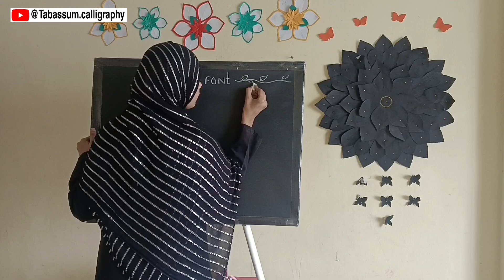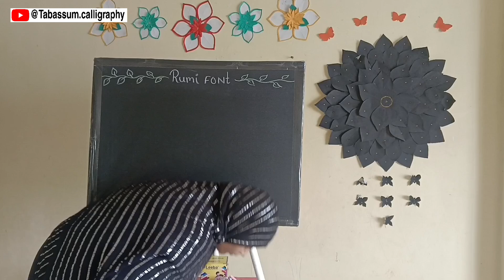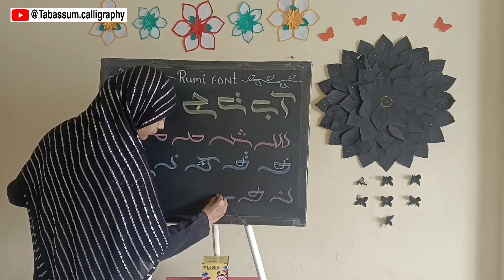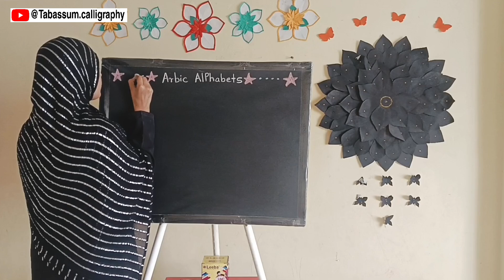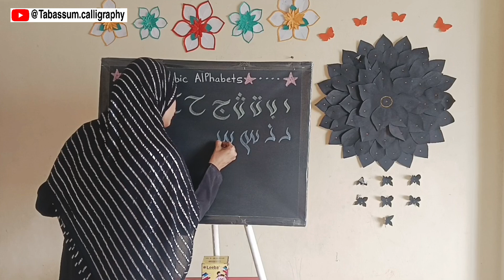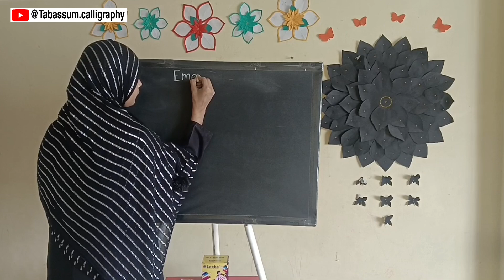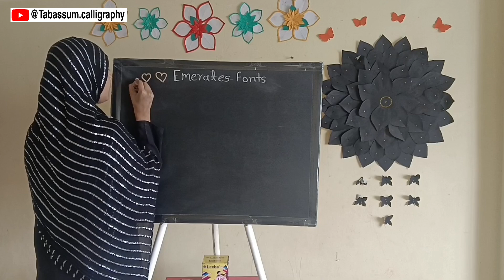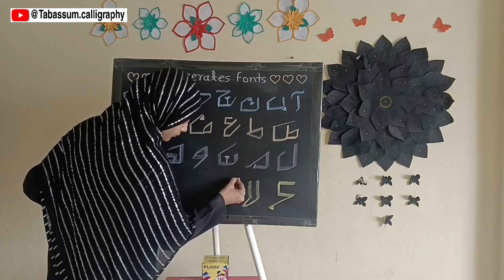Arabic AlphaBets | अरबिक को अच्छे स्टाइल मे लिखें | Fonts Arabic | Tabassum Calligraphy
उर्दू कैलिग्राफी कैसे लिखें:

इस वीडियो में जानें उर्दू कैलिग्राफी के कला को बारीकी से कैसे लिखा जाता है। सही उपकरण, तकनीक, और अभ्यास के माध्यम से सुंदर उर्दू अक्षर और शैलियाँ कैसे तैयार की जाती हैं, यह जानने के लिए देखें।